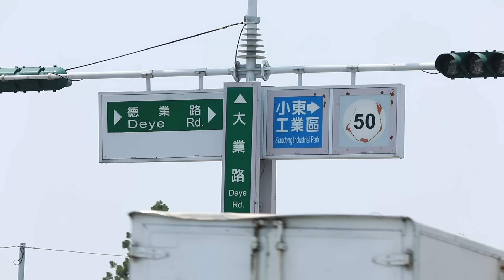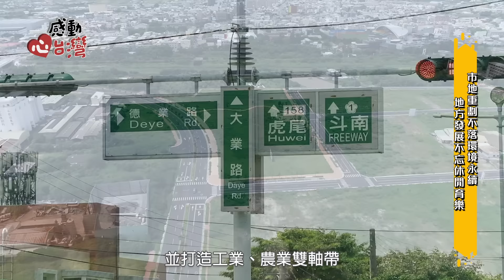【感動心台灣】打造外漂青年回鄉路 農工商科技大城之興建_雲林縣政府 小東工業區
以低汙染、高效能為主的小東工業區，期待外漂青年回鄉共享開發後的豐碩果實
攜手共建幸福家園。讓雲林華麗上場，轉型成嶄新農工商科技城。

雲林縣政府
地址：
640雲林縣斗六市雲林路二段515號
電話：